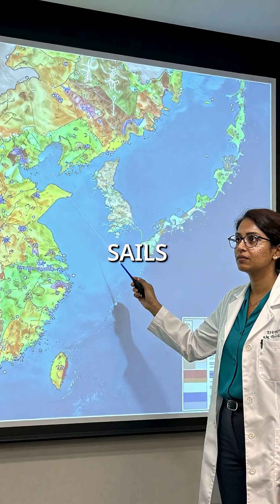Giant Spiders Are Flying Into America on Silk Parachutes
Joro spiders literally flying across states on silk parachutes 😱